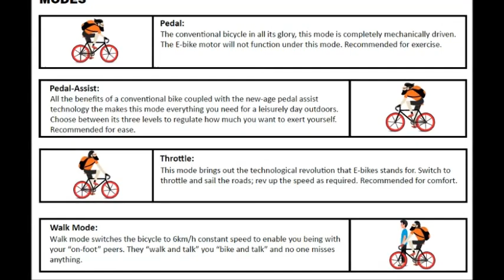TricksWorks |Firefox Adventron 27.5 Electric Bike | Best E-Bike in india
Adventron is rear hub mount E-MTB which can be used as normal MTB by removing its battery
Removable Li-ion battery (Panasonic Cells)
Easy to remove and install battery
Battery can be charged while its installed on bike, or you can remove the battery to charge
Battery Capacity 36V, 8.7Ah
Bike can run for 35 Kms upon one full charge
Battery takes 4-4.5 hours to charge completely
Power indicator on battery and handlebar mount display
4 Riding Modes: Pedal, Pedal Assist Mode, Full Throttle mode and walk mode.
Throttle Switch On/ Switch off button